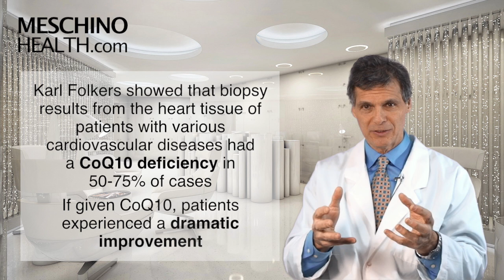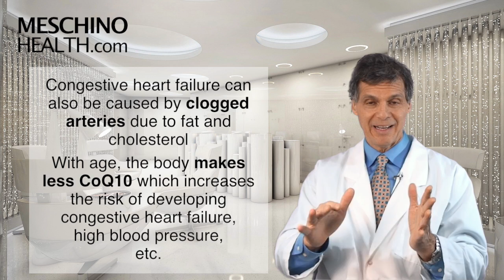Optimal Living Program Chapter Five: CoQ10 and Congestive Heart Failure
Learn how age-related decline in Co10 causes congestive heart failure and how supplementation can prevent and reverse this problem.